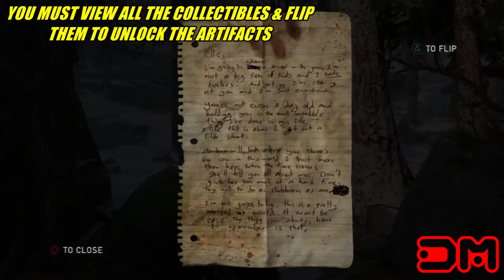The Last of Us: All Collectible Locations - Chapter 9 - Lakeside Resort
All Collectible Locations Artifacts, Pendants, Manuals, Comics for Chapter 9